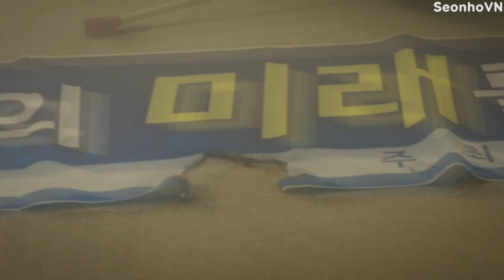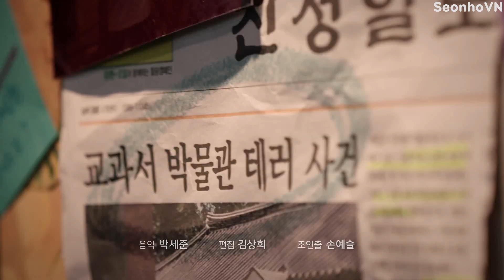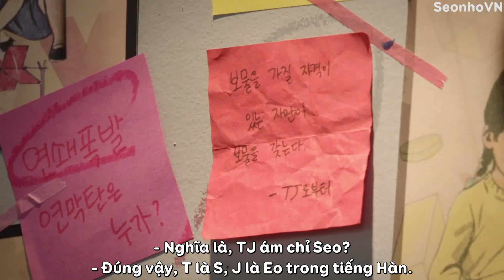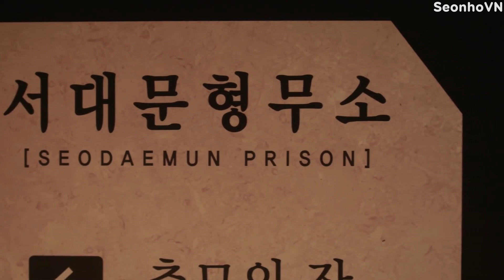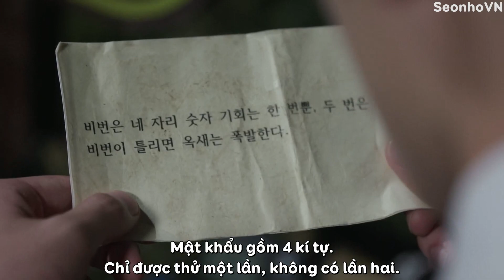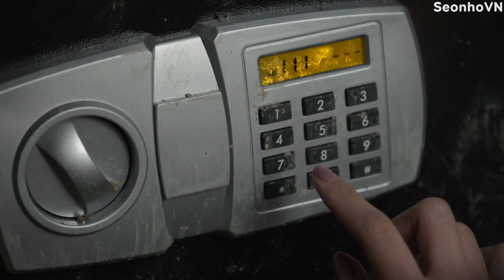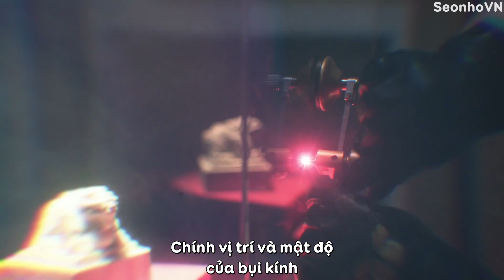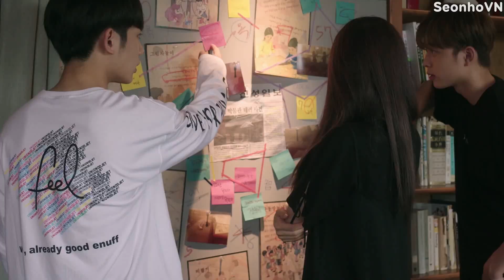[VIETSUB] Evil Detectives - EP 9